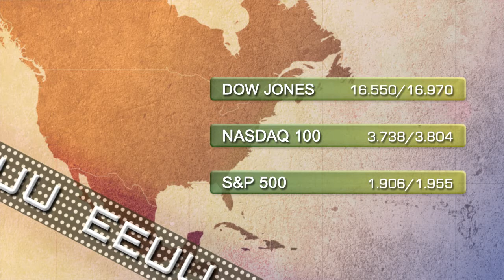Soportes y resistencias 13 de junio 2014